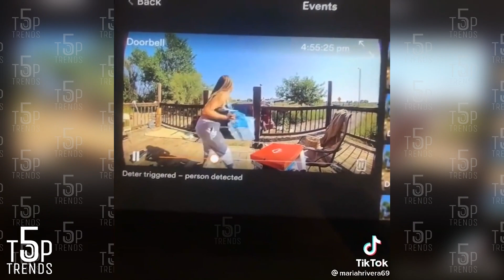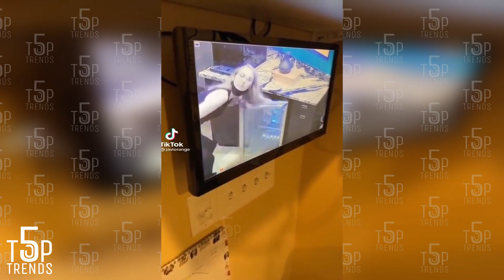40 WEIRDEST THINGS EVER CAUGHT ON SECURITY CAMERAS & CCTV!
Here are some of the weirdest moments on cameras, Let me know your favourite moment!